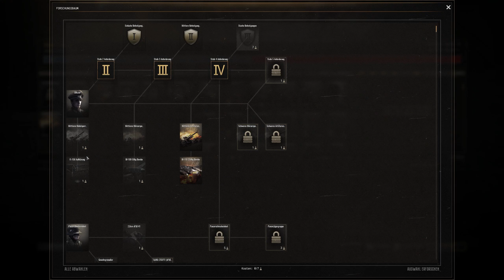Gates of Hell - Dynamische Kampagne als Deutschland | #15 | 🎖️Gameplay German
☛ GENRE: Aktion, Simulationen, Strategie
☛ ENTWICKLER: Barbedwire Studios, Digitalmindsoft
☛ PUBLISHER: Digitalmindsoft